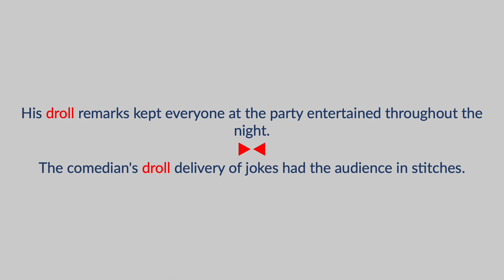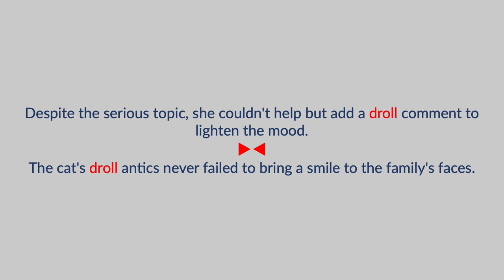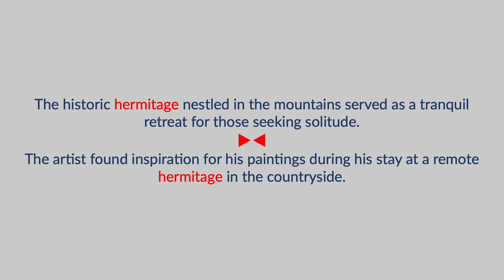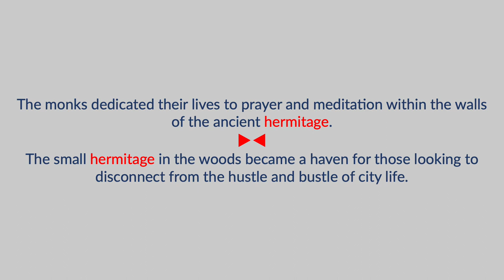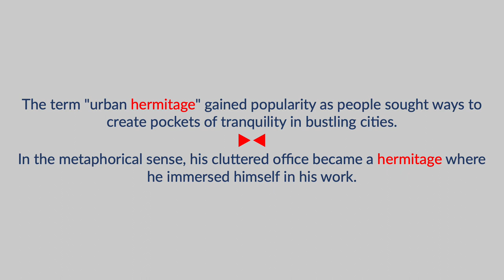droll & hermitage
The terms "droll & hermitage" are defined, pronounced, and used in a few spoken sentences.